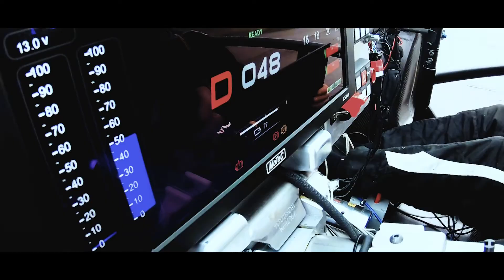Lotus Evija production comes alive